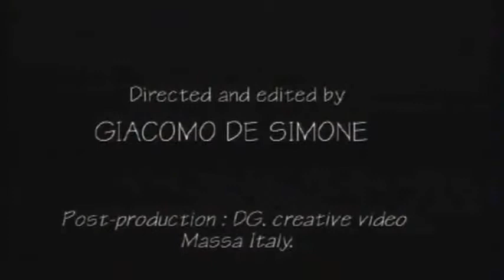ICE MC ITS A RAINY DAY 1994